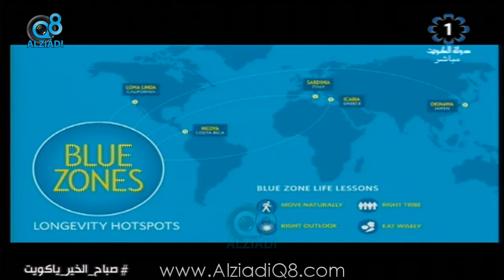تعرف على فوائد التغذية الصحية و الرياضة مع "سمية الإبراهيم" اخصائية التغذية العلاجية